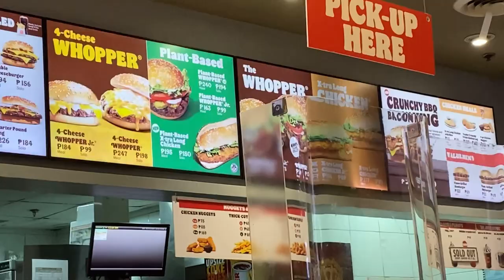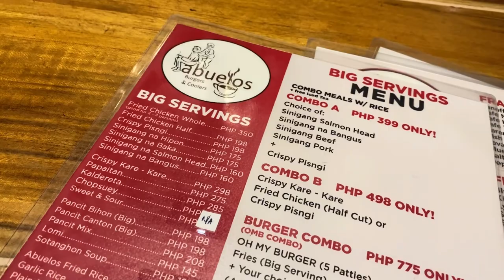VLOG | a day with me no edit | Erika Reyes